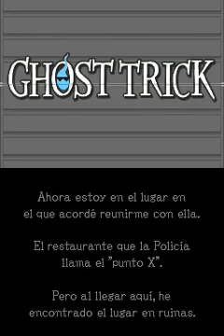Ghost Trick capitulo 7 parte 1 ~ Guia en Español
Yep, ya llegue con el septimo capitulo de este juego, esta vez, dividido en 3 partes debido a que en total, tarde 34 mins en completarlo, so, aqui lo dejo para que lo vean. xD

Capitulo 7

Muertes, telefonos, pollos gigantes.